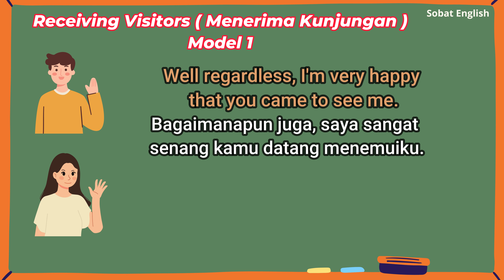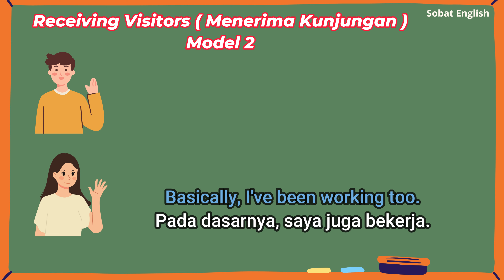Percakapan Bahasa Inggris Tentang Menerima Kunjungan yang Sering digunakan dan Perlu Kamu Ketahui.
Halo Sobat English
Berikut Percakapan Bahasa Inggris Tentang Receiving Visitors ( Menerima Kunjungan ) yang Sering digunakan dan Perlu Kamu Ketahui.

Selamat Belajar.
Thank You, Salam Sobat English.